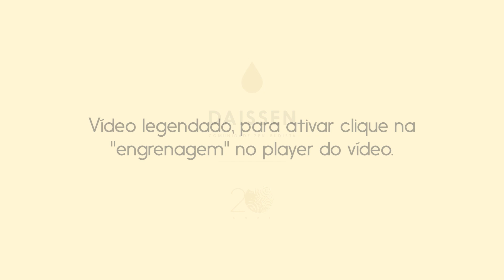Deus e a mente infinita | Monge Genshô | Zen Budismo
Sensei Genshô fala sobre a diferença o Deus (cristão) e a mente infinita.

As perguntas desse vídeo são feitas por alunos da Daissen durante as práticas virtuais. Para participar acesse